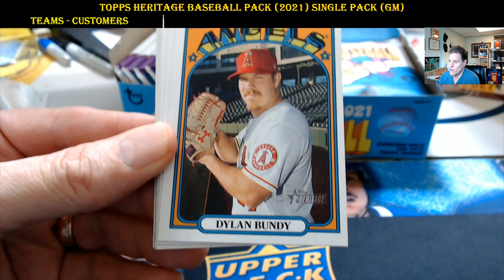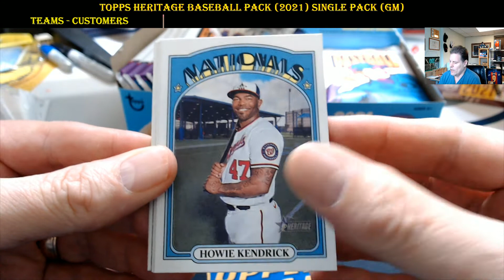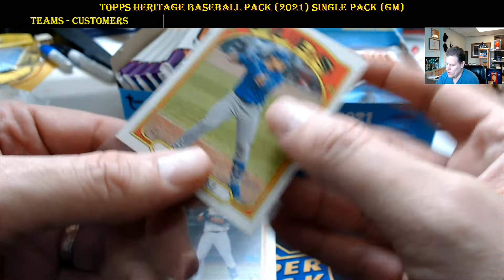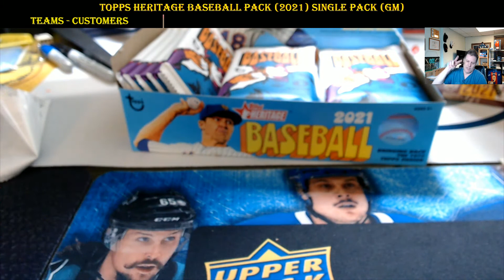Topps 2021 Heritage baseball Gary single pack!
Babbaling Bergie! at it again, opening up 1 baseball pack for Gary.
Nice cards wish they had bigger hits and numbers but that's what the chase is about!